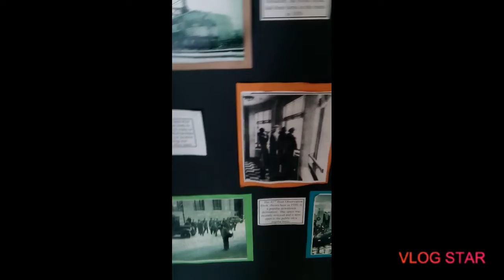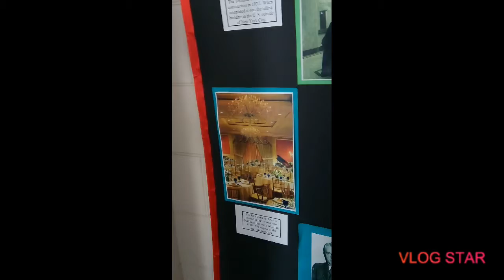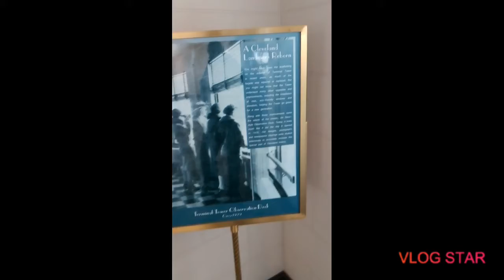Terminal Tower Observation Deck Tour At Downtown Cleveland On The 42 ND Floor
Tour at Observation Deck of the tower city in Cleveland Ohio.